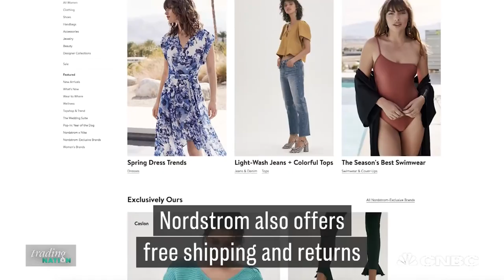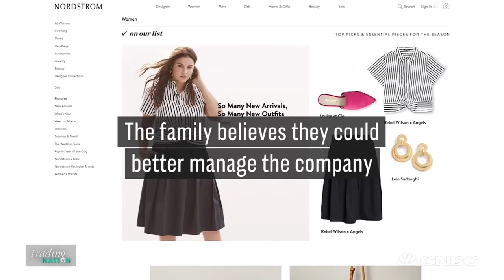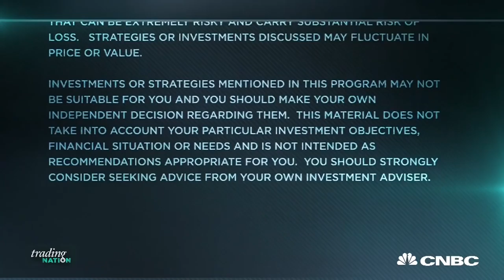How Nordstrom Is Adapting From Brick And Mortar To Hybrid Enterprise | Trading Nation | CNBC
Here’s how Nordstrom has found the perfect balance between brick and mortar store and online marketplace.